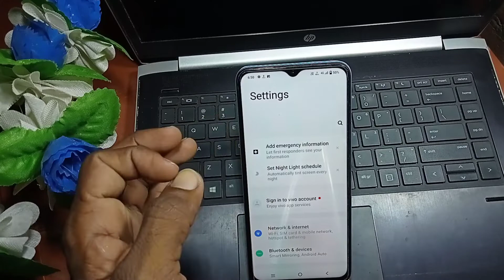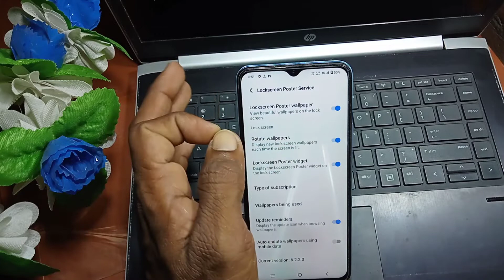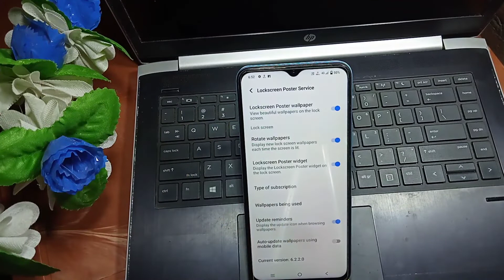vivo y16 lock screen wallpaper change kaise kare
aaj ke is video mein humne aapko bataya ki Vivo y16 mein lock screen wallpaper Kaise change kiya jata hai